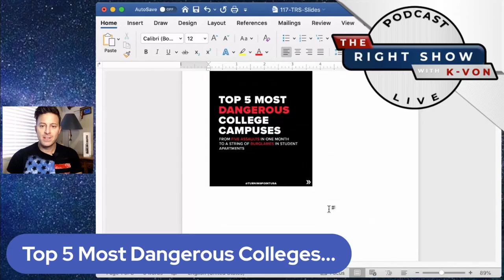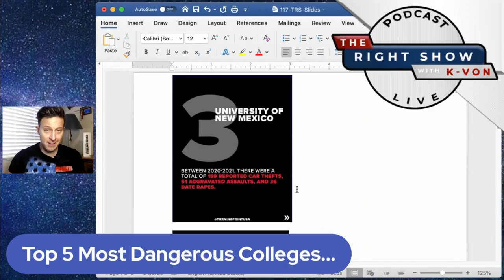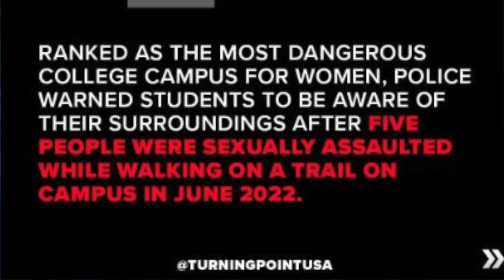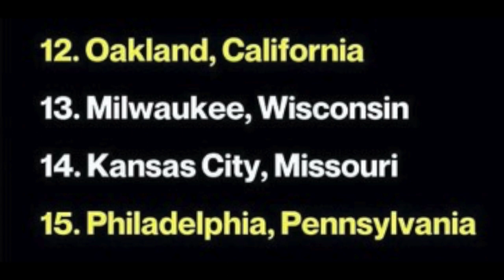Top 5 Most Dangerous Colleges (host K-von warns you)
Very Dangerous = If you send a student to these schools they may never come back!